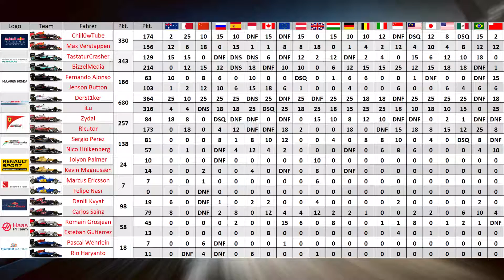F1 2016 Online Season #62 | Wenn jede Sekunde entscheided...!!! | GP von Abu Dhabi 2/2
«F1 2016»
Formel 1-Rennspiel von Codemasters (2016).

«Let's Play F1 2016 Multiplayer»

Dann unterstütze den Entwickler und kaufe das Spiel als Original!

F1 2016
ist ein Formel 1-Rennspiel von Codemasters, was von der FIA lizenziert ist, weshalb alle offiziellen Fahrer, Strecken und Rennställe der Saison 2016 enthalten sind. Das Spiel enthält viele Einzelspieler- und Mehrspieler-Komponenten, die die Langzeitmotivation erhalten. Dabei wurde auf einen hohen Grad an Realismus geachtet, wodurch sich das Fahrverhalten der Fahrzeuge an die echten Rennautos annähert. Dies gilt auch für die offiziellen F1-Regeln, den Reifenverschleiß (Boxenstop) und mögliche Schäden am Auto durch Unfälle. Durch verschiedenste ein- und ausschaltbare Fahrhilfen kann der Grad des Realismus zusätzlich an die eigenen Vorlieben angepasst werden.

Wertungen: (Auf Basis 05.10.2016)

► 4Players: 86%
► GameStar: 83%
► Spieletipps: 85%

Ohne Aufnahme: Chill0wTube & iLu